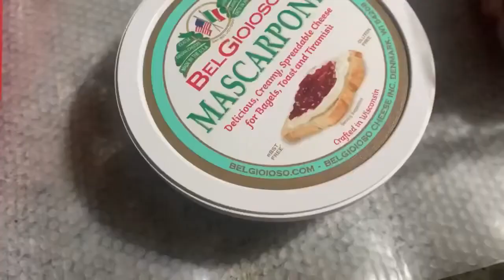[Baking Vlog] Mascarpone cheese cream strawberry